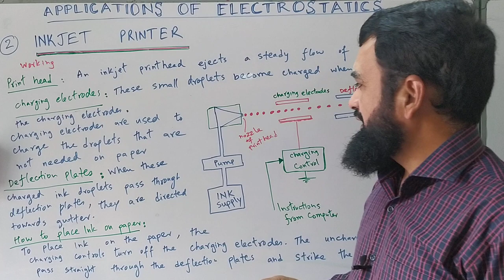Inkjet printer// Applications of electrostatic for class XII (2020)